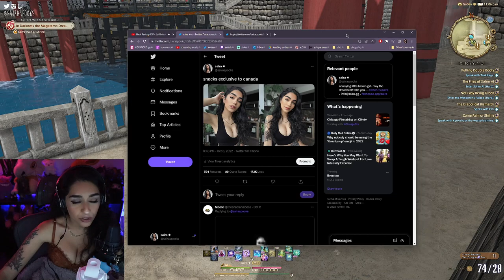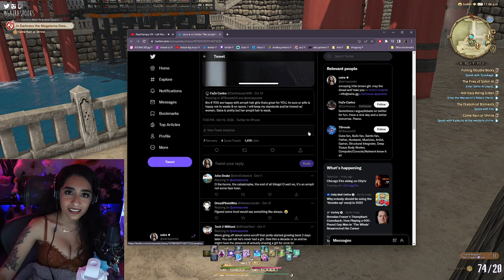The Lord of the Revel ✵ Final Fantasy XIV 4.0 Playthrough